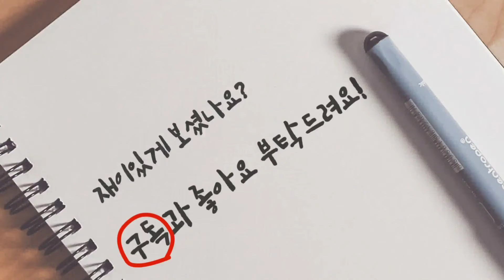변액보험 펀드변경하기 코스피3천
김주희 설계사 소개 동영상입니다.
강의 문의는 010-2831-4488